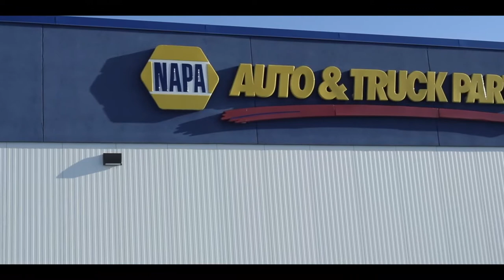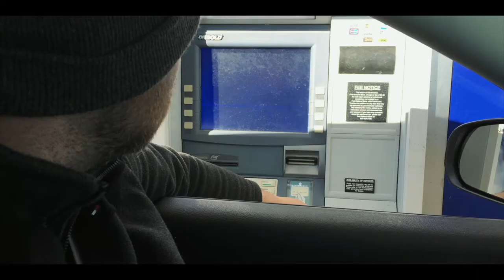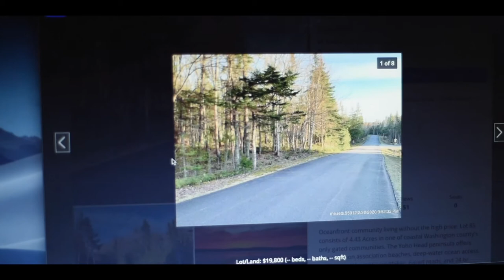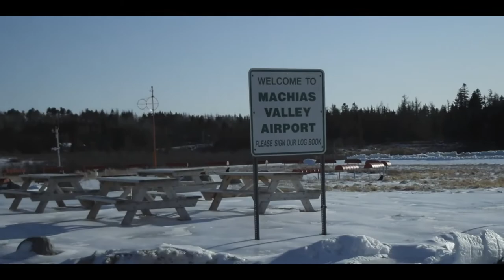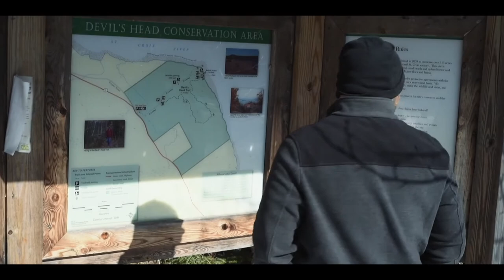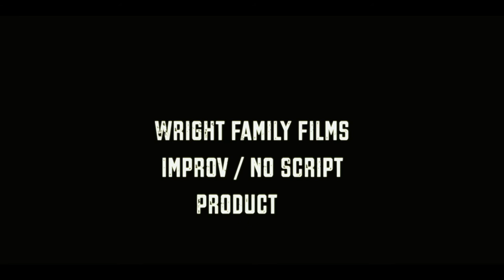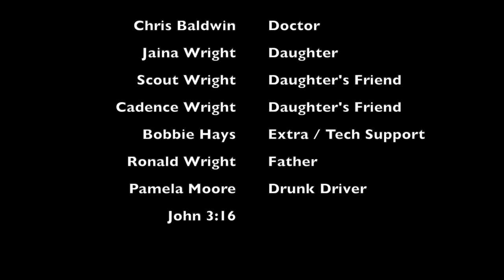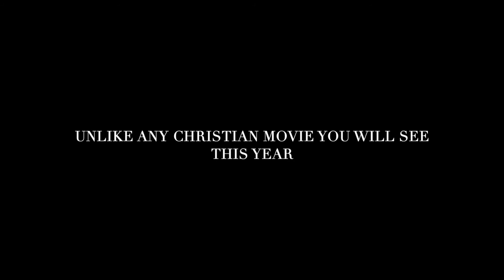"White Bigfoot White Fangs" Free Movie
Prague International Film Festival Best Director Nomination 2020
Best Director Awards England - Nomination 2020
New York Movie Awards Best Feature Nomination 2020
New York International Movie Awards Best Horror Film Nomination 2020
Vegas International Cinefest Official Selection 2020

Synopsis:
A couple will seek out peace and solitude after the loss of their baby. They will search for a new life in the wilderness of Maine. While exploring a remote property, the wife will be taken by a vicious beast. The husband will have to search the dark wilderness for his wife, or her remains. Will he rescue his wife, or will they both be killed by the wild beast. Are you willing to die for love?